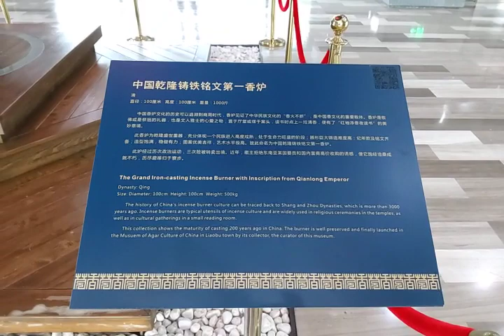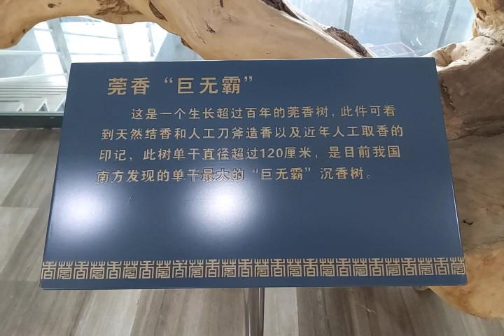Incense Temple 3 video20210321103342